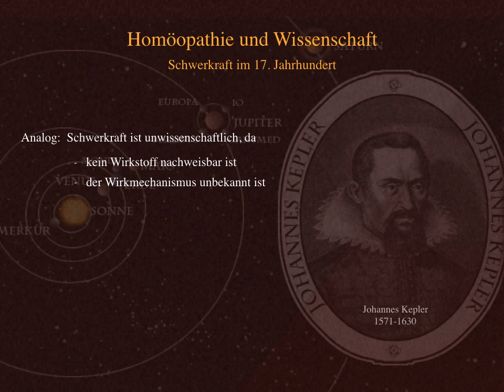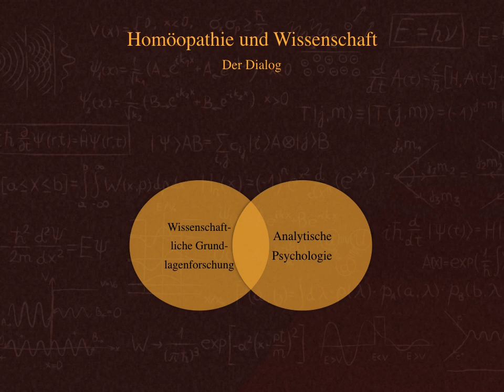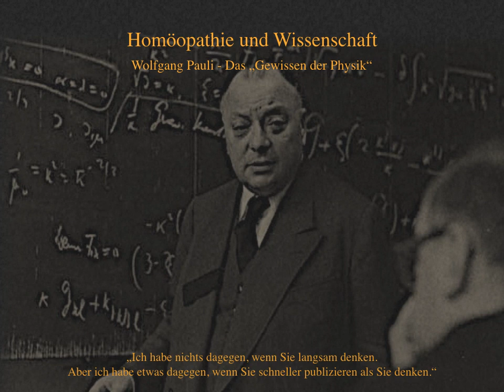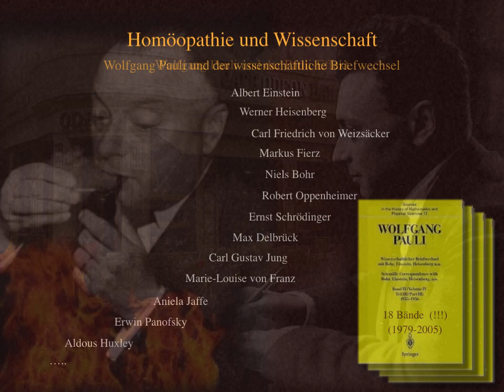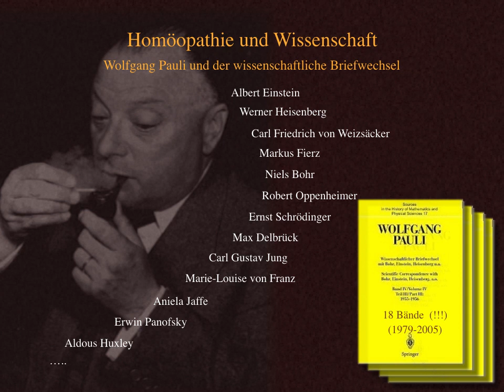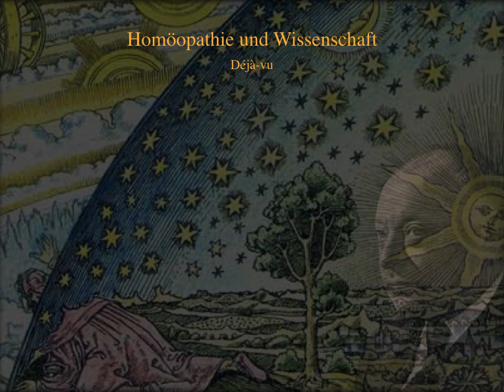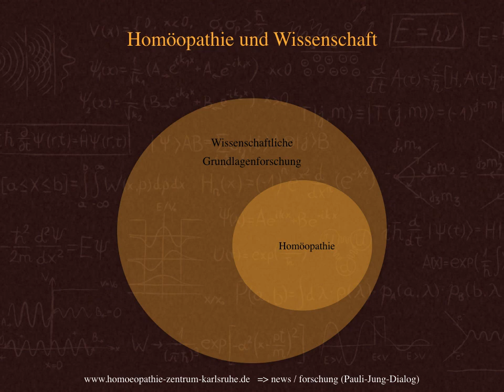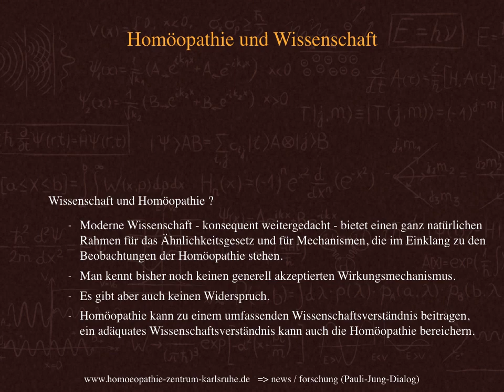Norbert Winter Wissenschaft Grundlagen Homöopathie Berührung Intro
Wo steht die Wissenschaft heute? Worauf basiert sie, was ist ihre Grundlage?
Welchen Stellenwert hat dabei die Homöopathie? Und ganz wichtig: hat die Schwerkraft dabei eine wahrgenommene Rolle?